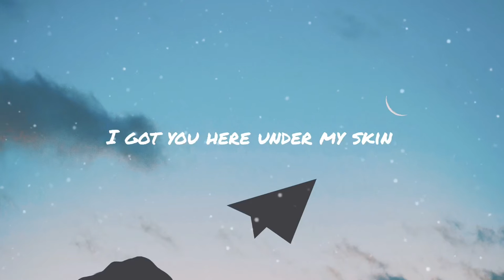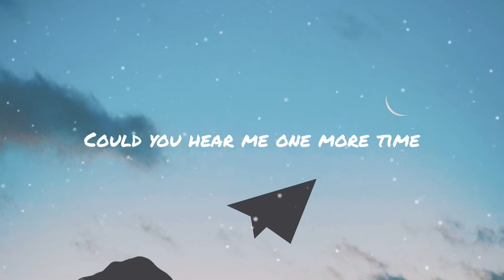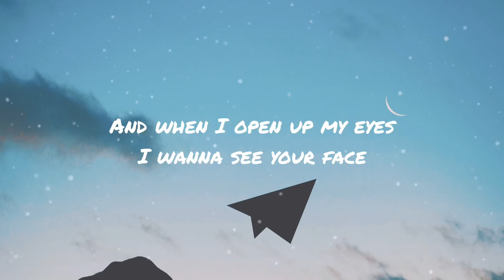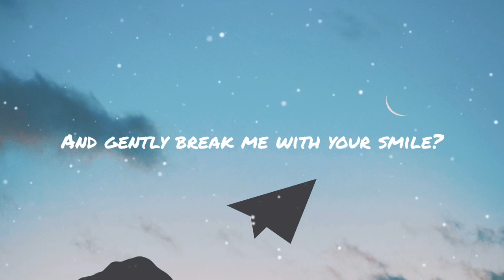Steven Strait - half lit (Lyric Video)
Steven Strait - half lit (Lyric Video) Lyrics

Tracklist:
01. boomerang
02. smart in a stupid way
03. house lights
04. never said anything
05. this is living
06. half lit
07. pure example

Lyrics:

If I saw you here tonight
In half lit melancholy light
I got you here under my skin
And tryin to make you laugh again

When I open up my eyes
I wanna see your face
When you come here
Could you stay with me a while?
And gently break me with your smile?

You know I need you
Like a child needs the stars
So tell me can you hear my heart?

Could you hear me one more time
And put your fingers on my spine
And when I open up my eyes
Could u stay with me a while?

So tell me can you here my heart
And when you come here